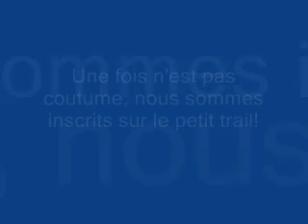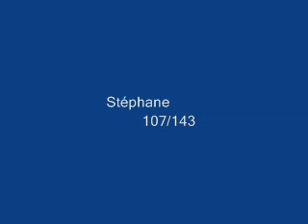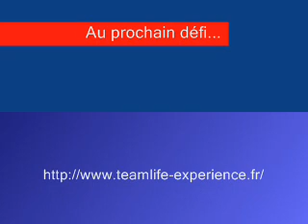DEFI PRECHEUR GRAND RIVIERE.wmv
DEFI DES MORNES PRECHEUR GRAND RIVIERE 5 FEVRIER 2012